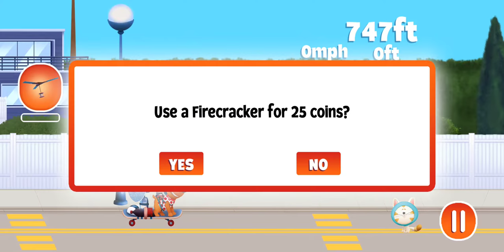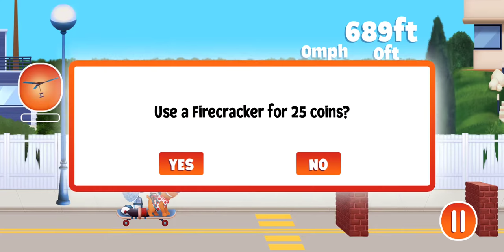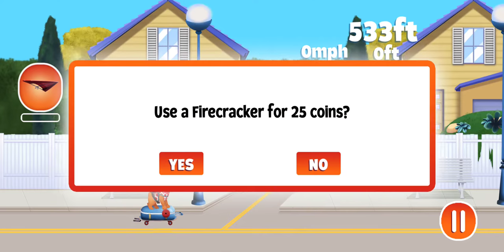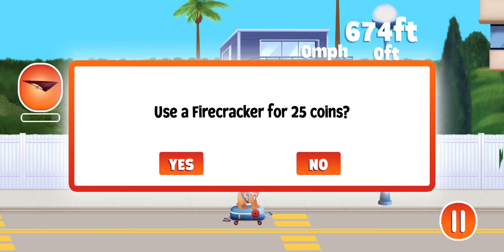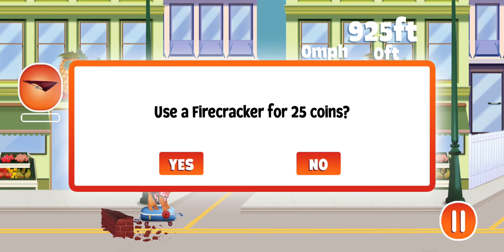Pat the dog Gameplay (Android / iOS)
Pat the dog 2 Gameplay by Plug in Digital

Game Description:

Do you know Pat the Dog, the hilarious TV series based on Space Dog, a mobile game with 45 million players worldwide ?

Pat is now back in a new game !

Need an introduction: PAT is a loveable pup and, above all, the apple of Lola’s eye.

But what Lola doesn’t know is that while Pat may look like a cute but clumsy, faint-hearted fur-ball, he is really the GREATEST CANINE HERO the world has ever seen.

There are hundreds of heroic hounds, we hear you say: “Deputy Donut”, “Sherlock Bones of Barker Street”, “Luke Spybarker – space detective”, “Agent Brad Pitbull”. But cracking crime is easy when

you’re a gigantic Great Dane with razor-sharp fangs, saber-tipped claws and piston legs to chase down the bad guys.

Let it be known: PAT is the highest flier of them all. He may not have a superpower but he does have the super-smarts to soar onwards and pup-wards.

Further than ever? He might need a helping thumb… Could it be yours?

Team up with PAT and help overcome every obstacle to go where no dog has ever gone before!